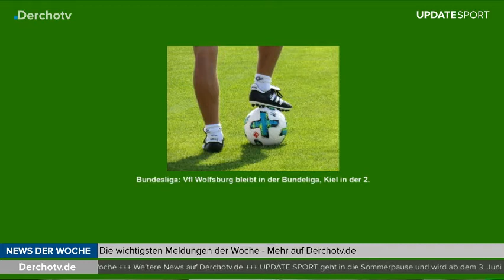UPDATE SPORT – 27. Mai 2018: Formel 1 in Monaco, Madrid gewinnt die Champions League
Real Madrid gewinnt zum 13. Mal die UEFA Champions League, beim Formel 1-Qualifiying in Monaco holt sich Daniel Ricciardo die Pole Position und wir blicken schon einmal auf die deutsche Fußball-Nationalmannschaft.

Links zu den Themen:

(01:15) Formel 1 in Monaco: Ricciardo holt sich die Pole

(03:25) Champions League: Real Madrid gewinnt zum 13.Mal

(13:40) DFB-Team: Neuer fährt nur als Nummer Eins mit

Quelle: Sport1.de, Sky.de

UPDATE SPORT geht in die Sommerpause. Ab dem 3. Juni gibt es bis zum 15. Juli das WM-UPDATE auf YouTube und auf Derchotv.de